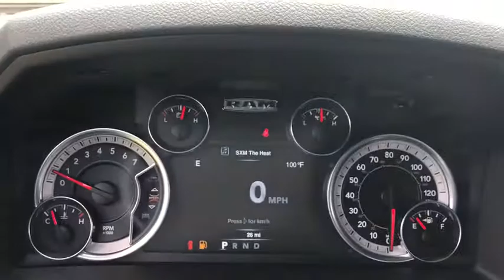2019 Ram 1500 Classic Gadsden, Birmingham, Huntsville, AL, Atlanta, GA, Chattanooga, TN 00R10932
Billet Silver Metallic Clearcoat New 2019 Ram 1500 Classic available in Gadsdeb, Alabama at Team One CDJR of Gadsden. Servicing the Birmingham, Huntsville, AL, Atlanta, GA, Chattanooga, TN area.
2019 Ram 1500 Classic Warlock - Stock#: 00R10932 - VIN#: 1C6RR7GG4KS640431